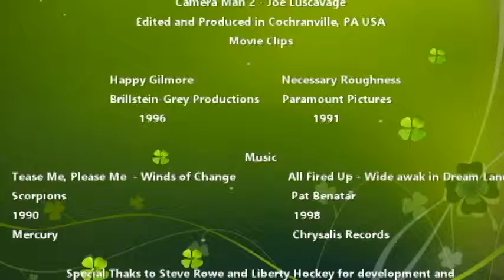5th Annual Libert "Old Man's Winter Classic" (2013) - The Game (1 of 2 Videos)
5th Annual Liberty "Old Man's Winter Classic" at PowerPlays in Exton, PA.  December 31, 2013 - Happy New Year!!!